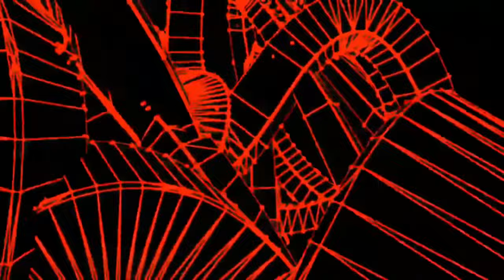Tomasz Pauszek - ZENITHAL (Official Music Video)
Tomasz Pauszek - ZENITHAL
Album: X-SPACE ODYSSEY